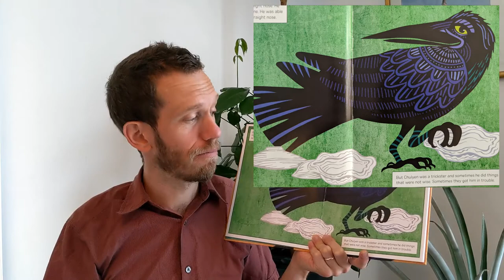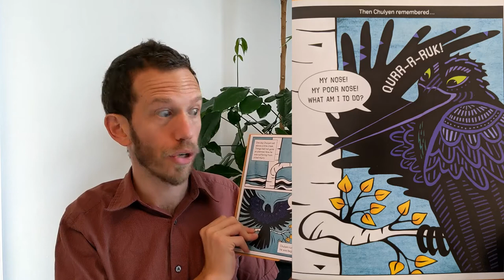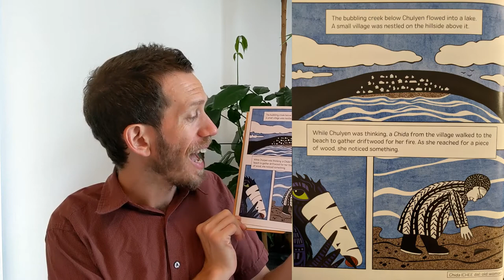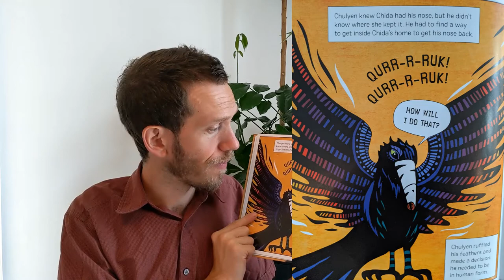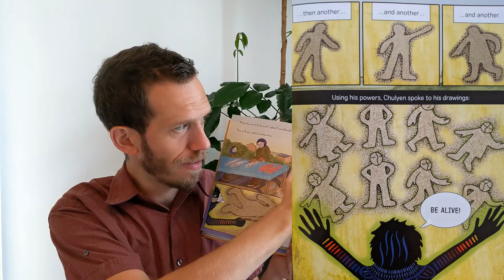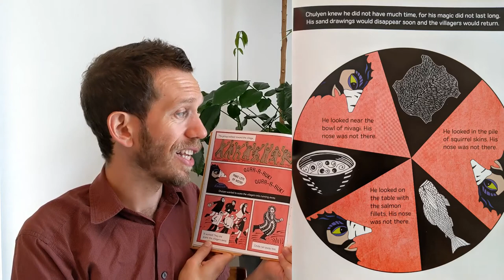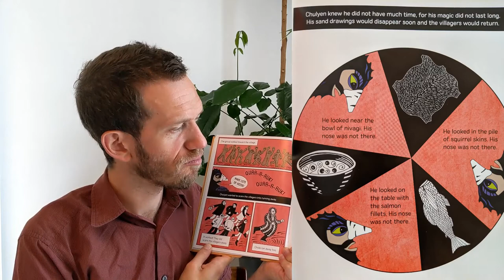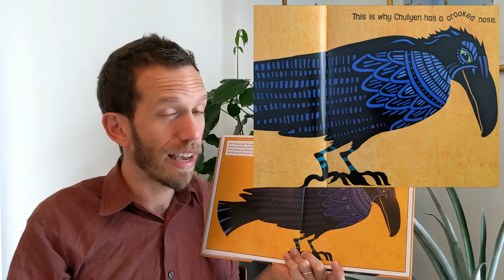Monday Myths and Folktales - Week 5 - How Raven Got His Crooked Nose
Mr. Dan reads How Raven Got His Crooked Nose - an Alaskan Dena'ina Fable retold by Barbara and Ethan J. Atwater, illustrated by Mindy Dwyer, and published by Alaska Northwest Books.